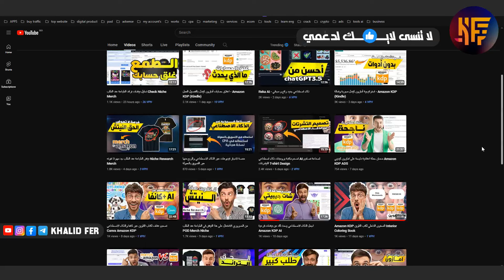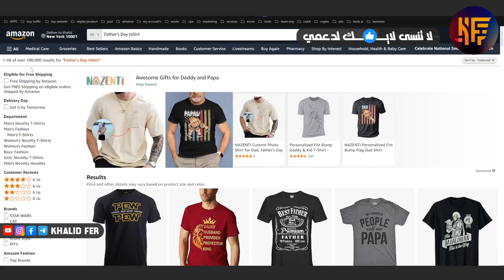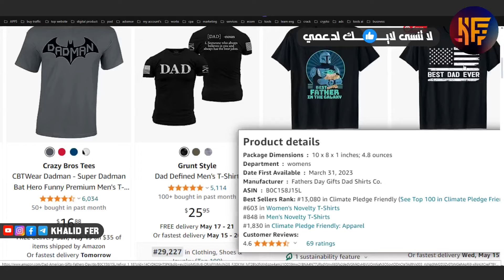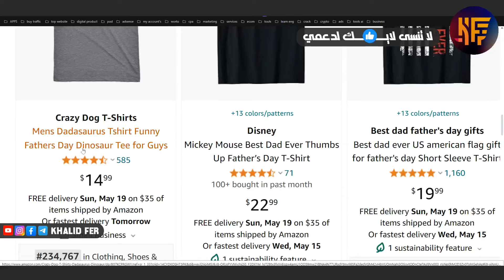نيتش الطباعة عند الطلب لا تفوته مهما حدث Merch POD Niche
khalidfer KhalidFer merch by amazon niche research print on demand 2024
2024 Trending Spring Niche For Merch By Amazon